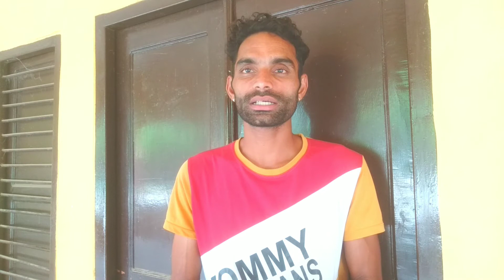SSB Assistant Commandant Communication Exam Date 2021 | SSB Assistant Commandant (AC) Exam Date 2021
dosto SSB Assistant Commandant Communication Exam Date 2021 jaari ho chuki hai. SSB Assistant Commandant (AC) Exam date ke baad admit card jald jaari honge . ssb assistant commandant exam date 2021 & admit card link telegram pr mil jayega